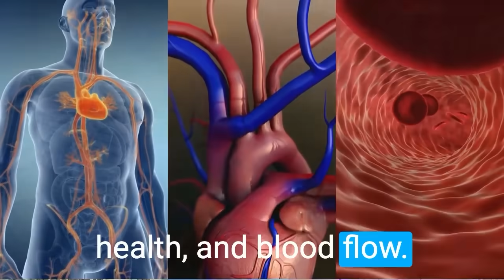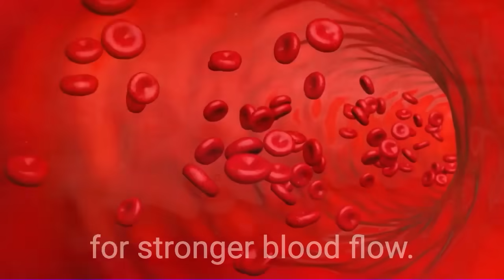HHSK Video Ad Island Cleanse Mouthwash v1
📹 More of Our Best Videos for People with Clogged Arteries and Heart Issues 📹
1️⃣ 28 Day Artery Cleanse Challenge

2️⃣ Scrub Arteries & Combat Blood Pressure with This Island Cleanse

🔔 Follow Us on X and Get More Great Tips

💙 About Barton Publishing 💙
Founded in 2004 by Joe Barton, Barton Publishing has risen to the top as one of the most recognized digital publishers of natural health solutions and home remedies, with over 1 million books sold—including the bestselling Diabetes Solution Kit, and flagship natural health newsletter Home Cures That Work. Barton Publishing's core mission is to help people experience vibrant, amazing health through natural healing remedies.